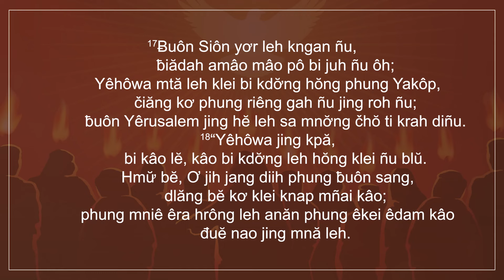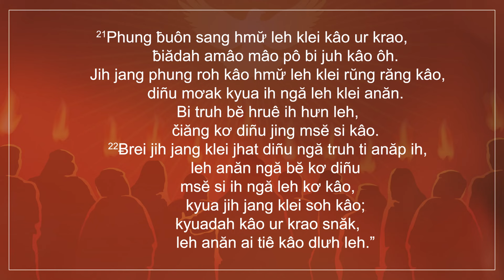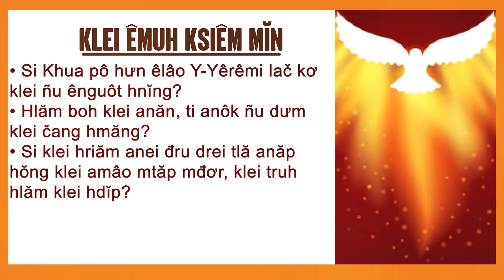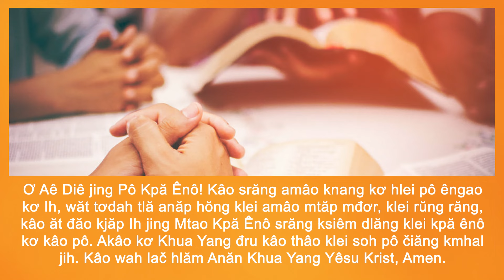22/6/2024 BHKTHN TIẾNG ÊĐÊ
Hruê 22/6/2024
Dlăng Bĕ, Ơ Yêhôwa!
Klei Aê Diê Blŭ: Klei Čŏk Hia 1:15-22
Êlan kliăng: “Wăt tơdah Ñu bi mdjiê kâo dưn, ăt kâo srăng knang kơ Ñu…” (Y-Yôp 13:15a)